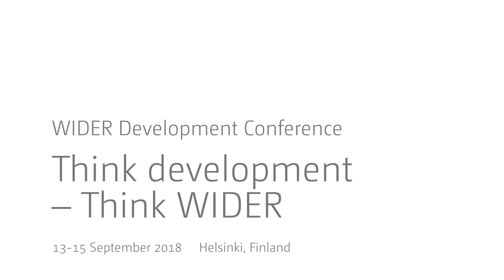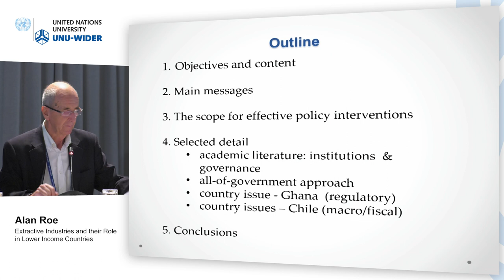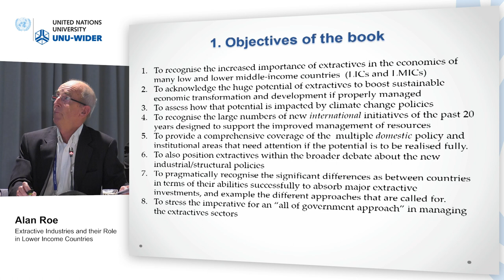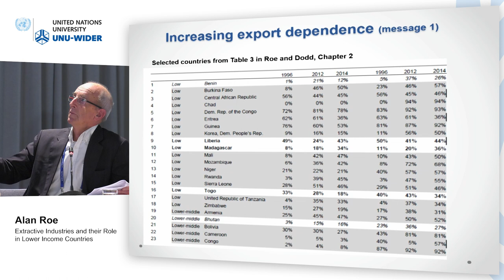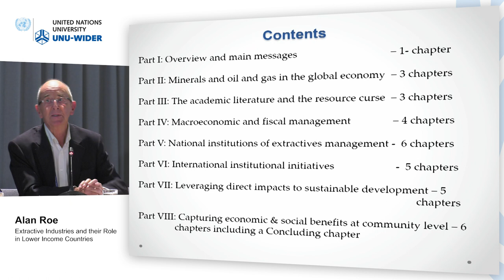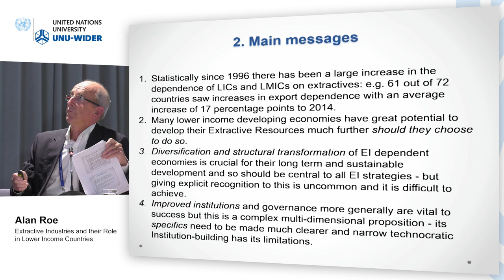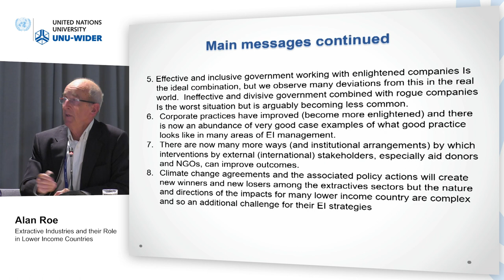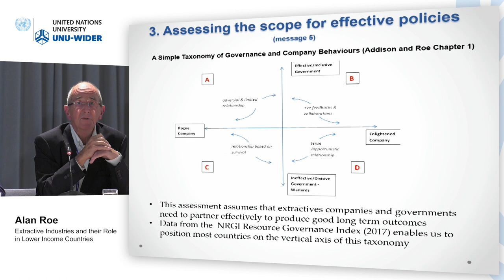Think development – Think WIDER | Parallel 7.2 - Alan Roe